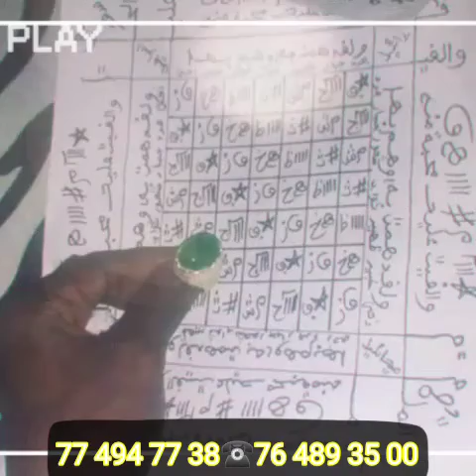Borome La Solution sur toutes vos besoins par la grâce divine...Serigne Cheikhouna Mbacké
émission télévisé parlant sur la médecine traditionnelle et l'ensemble des maladies et des plantes guérissant les maladies de la diaspora par Serigne Cheikhouna Mbacké BOROME LA SOLUTION